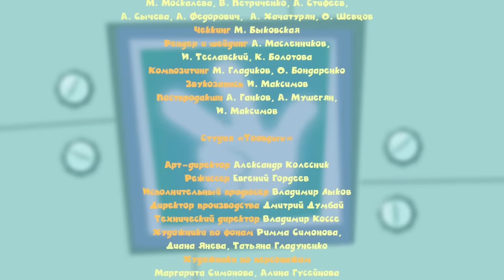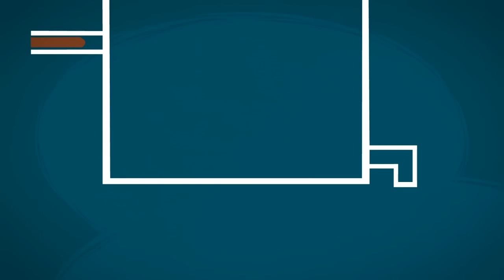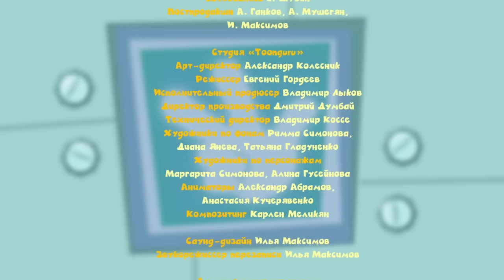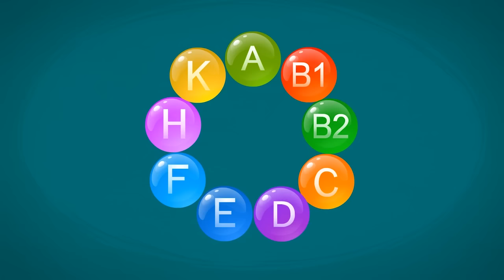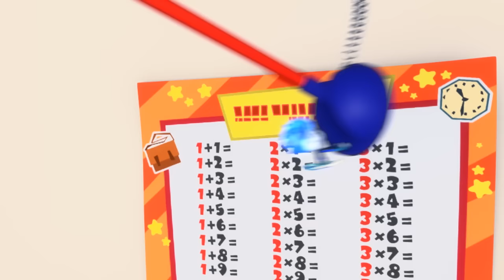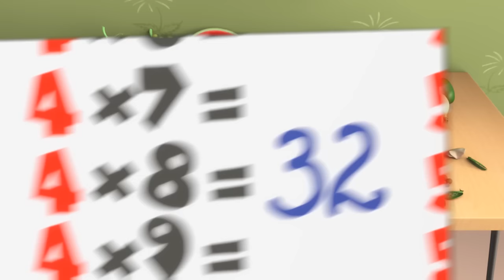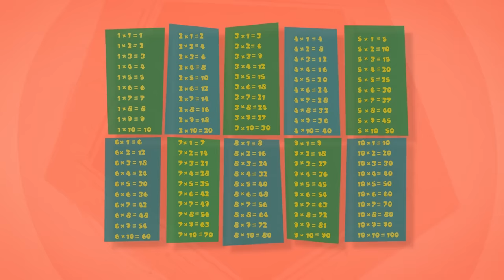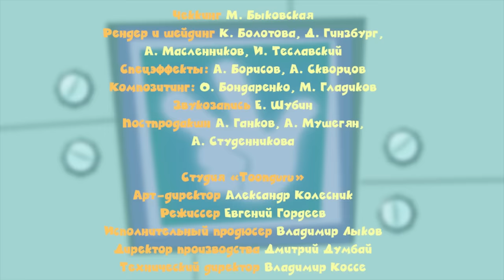Фиксики - Новые серии - Паучок, Подводная лодка, Шоколад, Витамины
Новый сборник ФИКСИКОВ!
В него вошли:

Фиксики - новая серия "Паучок"
У фиксиков тоже есть “домашнее животное” - паучок Жучка! Нолик пытается доказать ДимДимычу, что она ничем не хуже собаки. Но слишком увлекается - и это едва не заканчивается плохо для всех!

Фиксики Подводная лодка:
Фиксики строят подводную лодку и опускаются на дно аквариума. Но жизнь подводных глубин полна опасностей! Три отважных моряка - Файер, Шпуля и Нолик - попадают в беду!

Фиксики Шоколад:
У ДимДимыча появился шоколадный шар с игрушкой. Нолику очень хочется узнать, что внутри. Мальчики договариваются открыть шар утром, и Нолик пытается сдержать слово, но тут в дело вмешиваются девочки…

Фиксики Витамины:
Укрепляем здоровье и учим таблицу умножения вместе с фиксиками и ДимДимычем! В этой серии мы узнаем необычный способ умножения - а витамины всем помогут!

Мультфильм о маленьких человечках, которые живут внутри машин и приборов.

До недавнего времени люди почти ничего не знали об этих маленьких человечках, которые живут внутри машин и приборов. Фиксики ухаживают за техникой изнутри, чистят её, смазывают, устраняют мелкие поломки. Они — умелые и добросовестные мастера. Фиксики привыкли скрываться от людей, но есть они повсюду: в компьютерах, холодильниках, телевизорах...

Мало кто знает, что популярный детский научно-познавательный мультсериал «Фиксики» создан по мотивам повести-сказки «Гарантийные человечки», написанной  Эдуардом Успенским в 1975 году! Из каждой серии, которую можно смотреть онлайн в нашем интернет-кинотеатре, юные зрители обязательно узнают что-нибудь новенькое и полезное о сложном и увлекательном мире всевозможных приборов, устройств и приспособлений. Благодаря малышке Симке и непоседе Нолику, а также их родителям Папусу и Масе, дедушке Дедусу и еще команде шустряков, состоящей из Файера, Игрека, Шпули и Верты, восьмилетний мальчик ДимДимыч, а вместе с ним и все зрители выяснят, почему не воспроизводится заляпанный вареньем диск, как работает будильник, как очистить вещь от прилипшей жевательной резинки, как устроена электрическая зубная щетка, как работает стиральная машина, что такое энергосберегающая лампочка, сколько картинок нужно нарисовать, чтобы получился мультик и еще целую кучу всяческих важных полезностей, без которых современному ребенку никак не обойтись!

Каждый помнит о случаях, когда неработающий прибор начинал вдруг работать, если по нему слегка стукнуть. Всё просто: внутри проснулся фиксик и всё наладил.